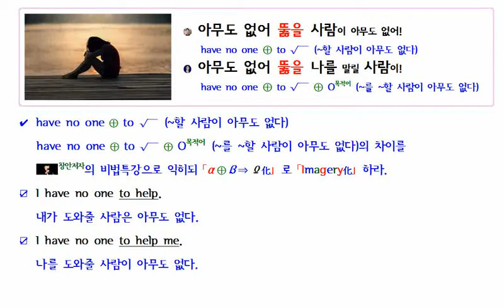have no one to Root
39년간 교육현장에서 얻은 것들을
「Aha Ara 영어 ● 한자터득법 교재 및 프로그램화」하고 있는  Aha Ara Center입니다.